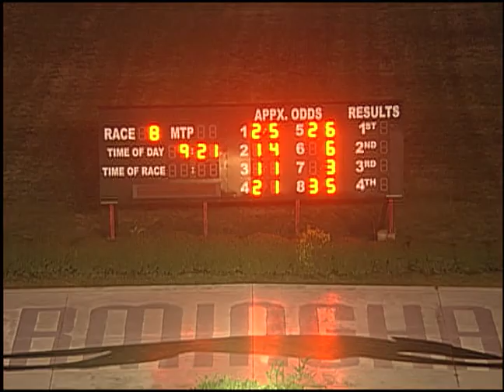11/09/18 Evening Race #8